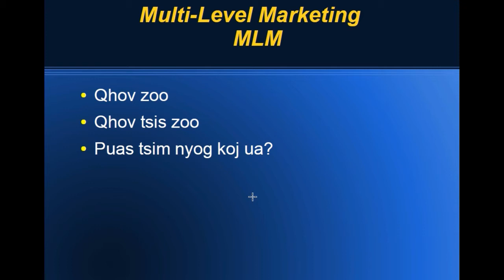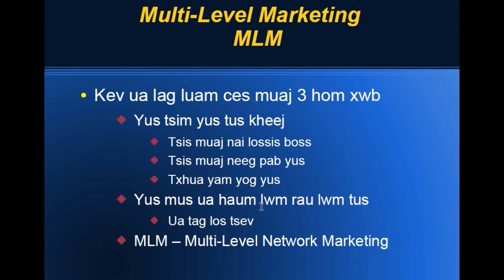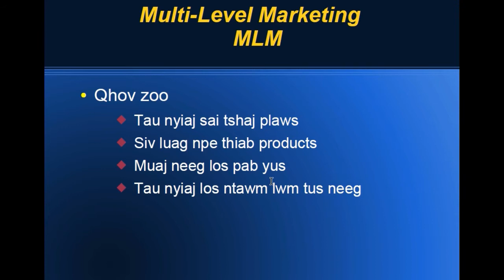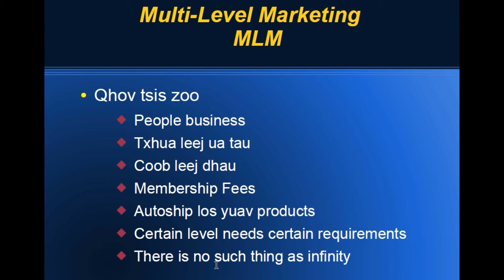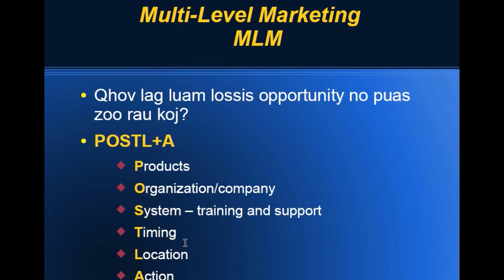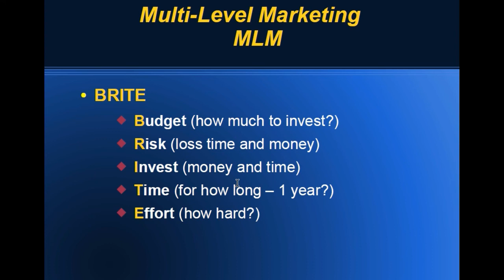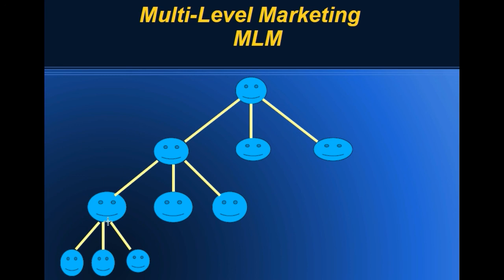Multi-Level Marketing -- Network Marketing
Thov pab sub, like thiab share.